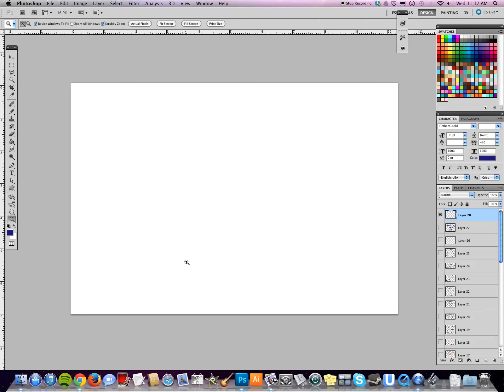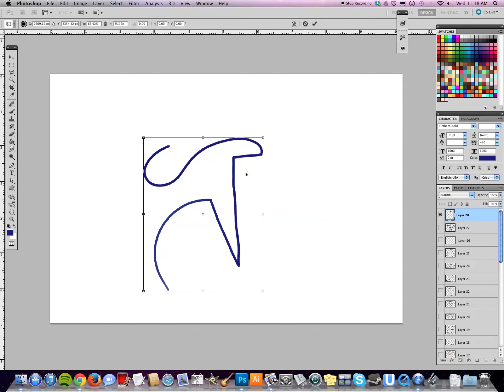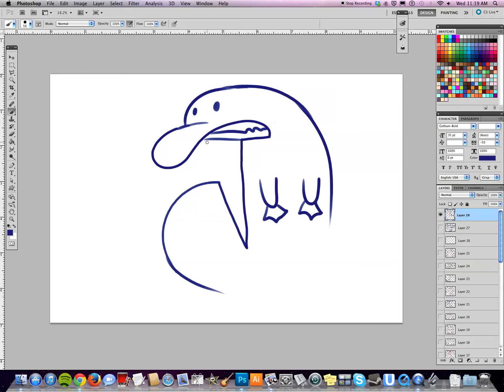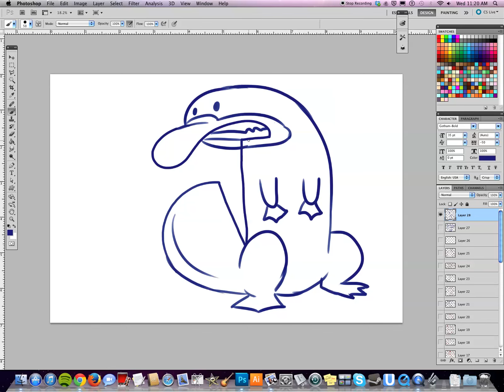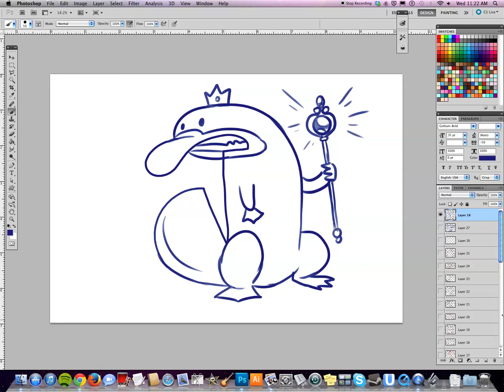Line Challenge 2 - MORNING DRAWFEE